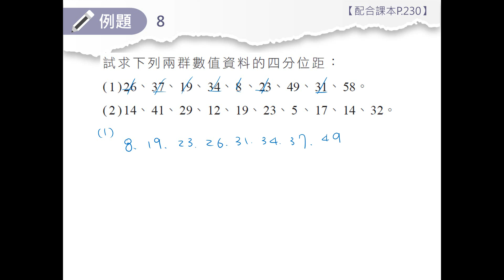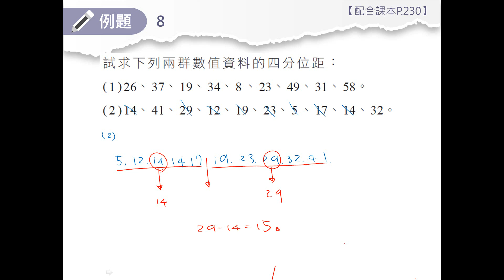技高數學B (四) 3-6 例題8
請參考技高數學技高數學B (四) 課本。